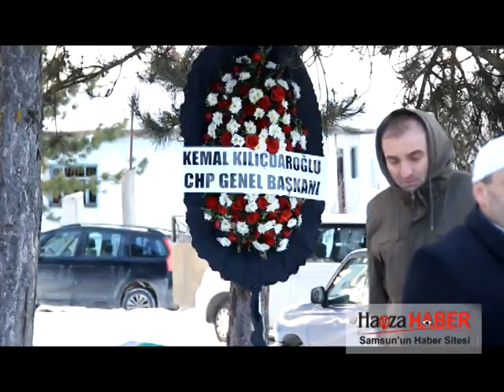CHP Samsun Milletvekili Kemal Zeybek amcasını kaybetti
Cumhuriyet Halk Partisi (CHP) Samsun Milletvekili Kemal Zeybek Amcası Aşur Zeybek 78 yaşında hayatını kaybetti.
Cenazesi Ladik ilçesine bağlı Akyar Mahallesinde toprağa verildi.